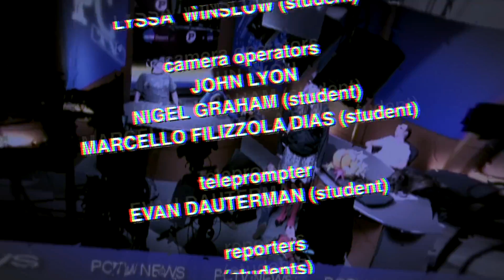PCTV News 1.3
Principia College TV program Halloween News show.